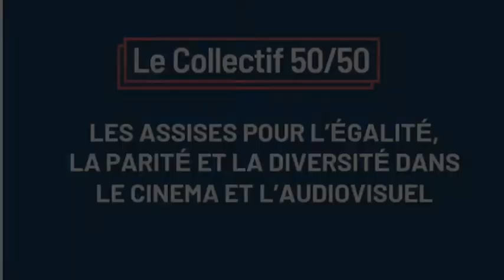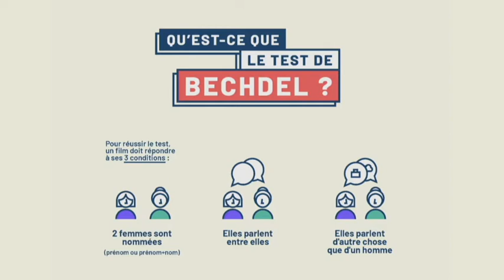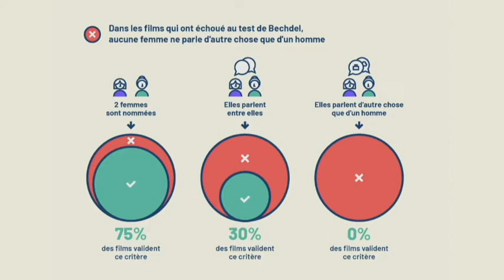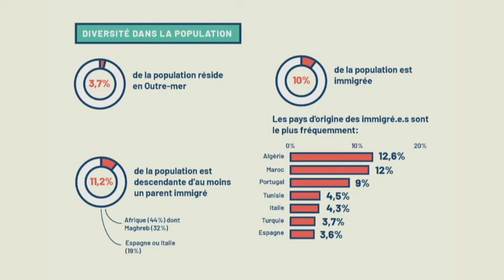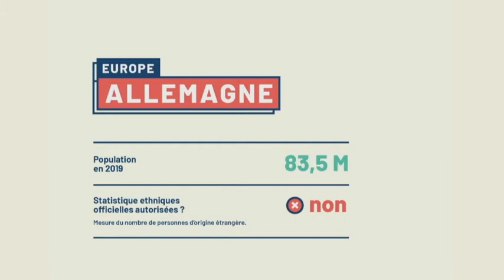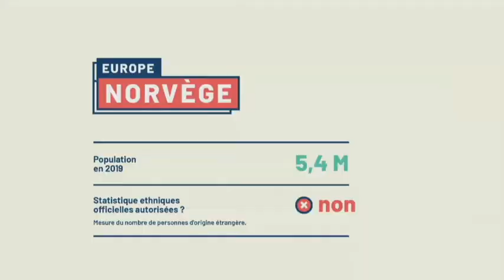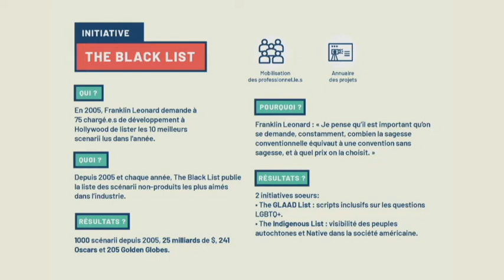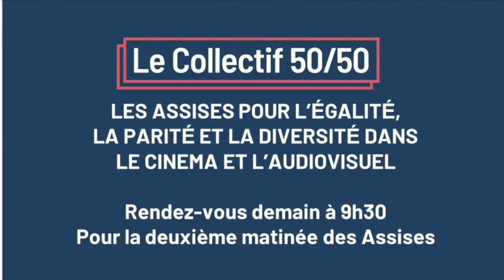Assises 2020 | Collectif 50/50 | 1ère matinée en intégralité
ASSISES POUR L'EGALITE, LA PARITE ET LA DIVERSITE DANS LE CINEMA ET L'AUDIOVISUEL
Première matinée en intégralité | 25 novembre 2020 de 9h30 à 13h
Captation du Théâtre de la Porte Saint Martin

LE COLLECTIF 50/50 : TROIS ANS DE TRAVAUX, QUELLES AVANCÉES ?

Les données actualisées des festivals signataires de la Charte pour la parité dans le cinéma

- Delphyne Besse, chargée d’étude et marché à Unifrance, membre du bureau du Collectif 50/50
- Béatrice Boursier, déléguée générale du SCARE, membre du bureau du Collectif 50/50
- Juliette Favreul, productrice, membre du bureau du Collectif 50/50

 Le travail du Collectif pour plus d’inclusion dans le cinéma : la diffusion de la Charte pour l’inclusion  et le lancement de la bible 50/50

- Laurence Lascary, productrice, co-présidente du Collectif 50/50

Les personnages féminins dans le cinéma français : étude basée sur le test de Bechdel

- Mathieu Arbogast, doctorant en sociologie
- Agnès Jaoui, comédienne, scénariste, réalisatrice, membre du CA du Collectif 50/50
- Harold Valentin, producteur, membre du bureau du Collectif 50/50

EDUCATION AU CINÉMA, ÉDUCATION AUX STÉRÉOTYPES
Que peuvent les dispositifs d’éducation au cinéma et la pratique d’analyse des images pour déconstruire les stéréotypes et recréer de l’égalité des chances ?

- William Benedetto, directeur du cinéma l’Alhambra, Marseille
- Isabelle Bourdon, conseillère cinéma, rectorat de Créteil
- Claude Mouriéras, directeur de la CinéFabrique, Lyon
- Sophie Razavi, réalisatrice intervenante dans le cadre de l’atelier Regards de femmes, Nantes

KEYNOTE SUR LA DIVERSITÉ DANS LE CINÉMA ET L’AUDIOVISUEL : Initiatives venues d’ailleurs
- Aïssa Maïga, comédienne, réalisatrice, membre du CA du Collectif 50/50
- Evélia Mayenga, doctorante en science politique

SURPRISE ARTISTIQUE : Christine Salem, avec le morceau MERSI (Blue Fanal / L'Autre Distribution)